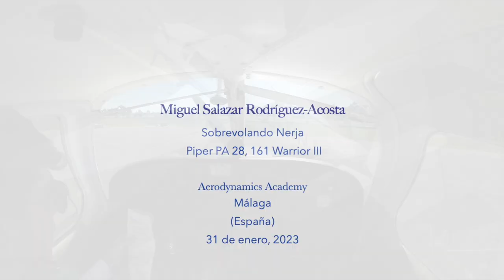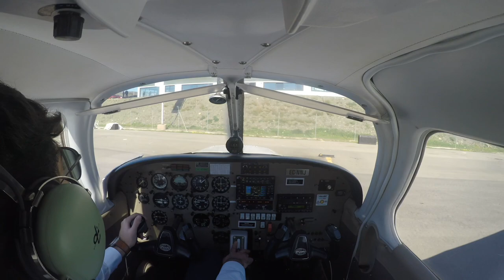Miguel Salazar Rodríguez-Acosta, vuelo a la costa de Málaga.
Vuelo de Miguel a Nerja, Málaga (España)
Piper PA 28, 161 Warrior III
Aerodynamics Academy

(Andante) A. Vivaldi
Venice Baroque Orchestra, G. Carmignola - A. Marcon

Concerto for two violins, RV 522
(Allegro) A. Vivaldi
Tafelmusik Orchestra, J. Lamon - G. Gilardeau

Johannes Passion, BWV 245
(Lasset uns den nicht zerteilen) J. S. Bach
Concentus Musicus Wien, A. Schoenberg Chor, N. Harnoncourt